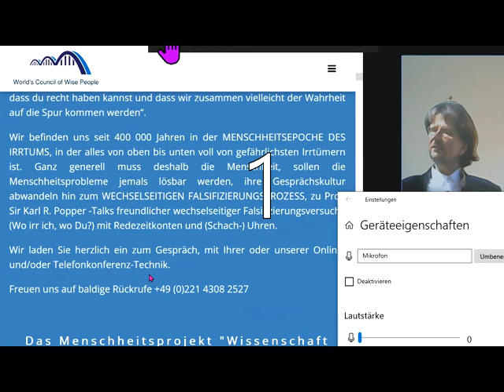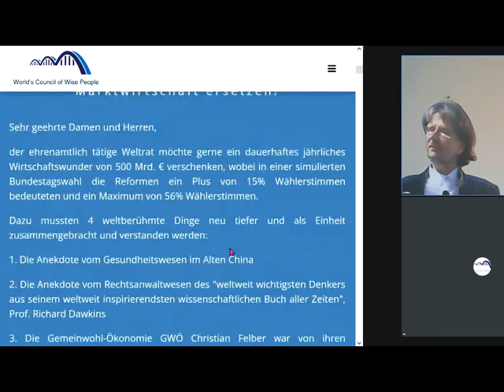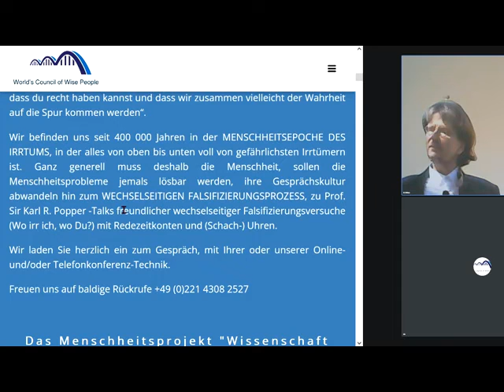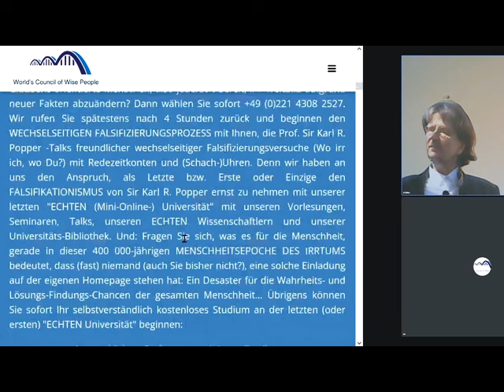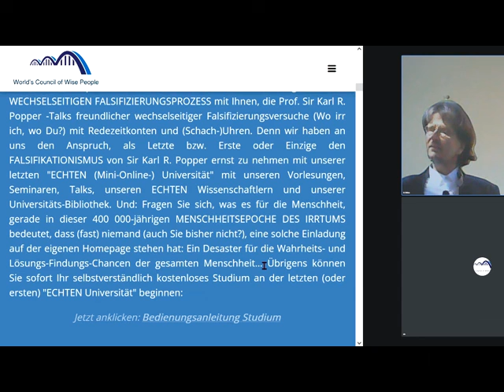ARTE auch zum Thema: Daten nutzen zum Wohle von uns, oder gegen uns??? ARTE übergeht wieder Weltrat.